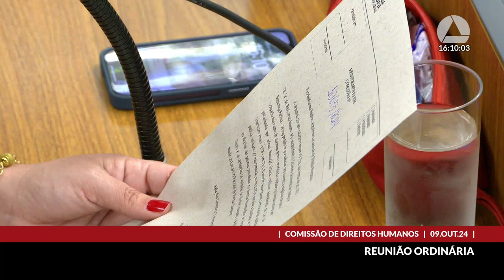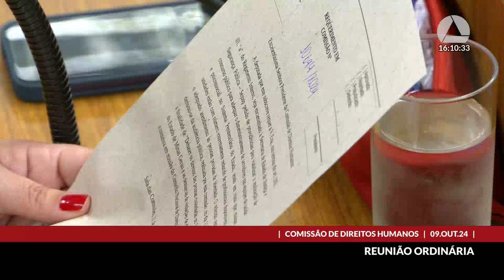09/10/2024 15:30 - Comissão de Direitos Humanos